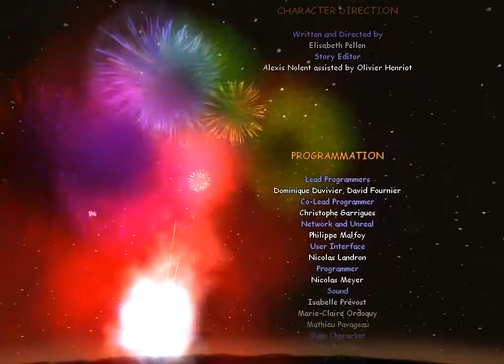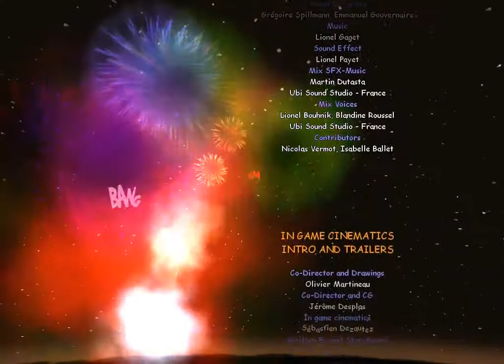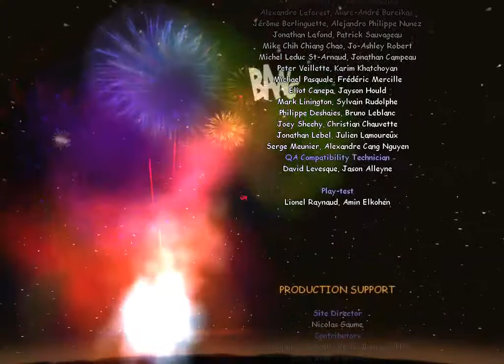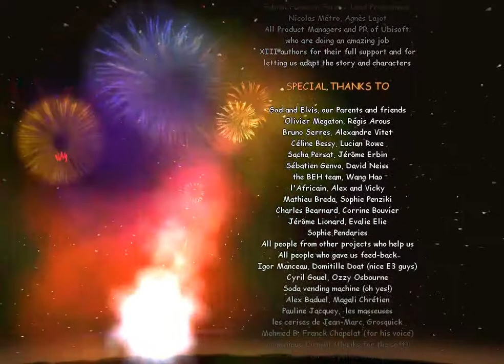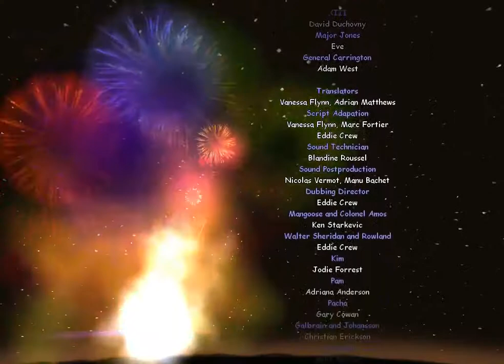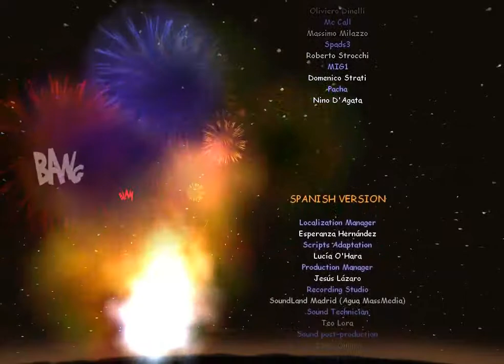XIII Part 35 Credits